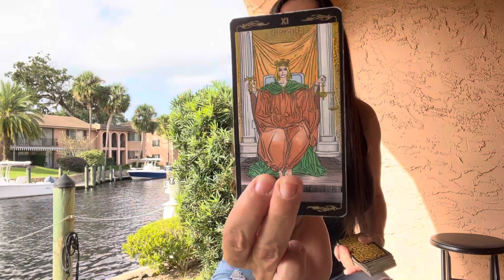Your Week Ahead. One card for each sign.